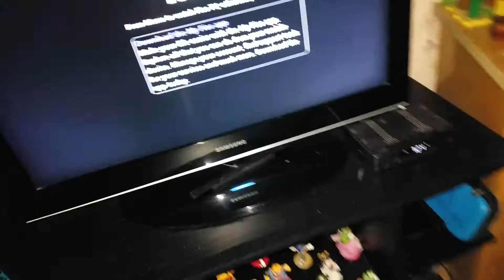A bicycle built for two song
From the backyardigans chicken itza pizza